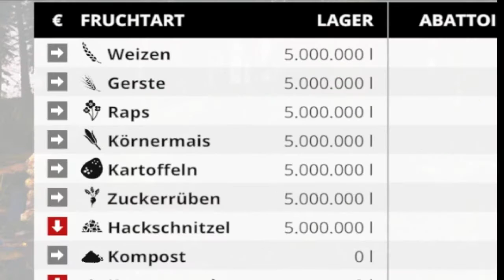LS15 Mods Orginal Cheaten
Inhalt : LS15 Mods Orginal Cheaten
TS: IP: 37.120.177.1